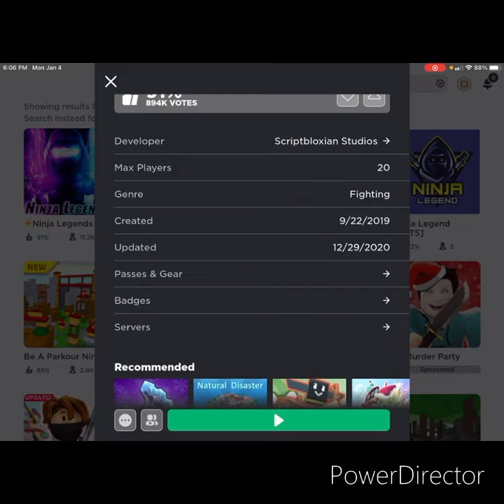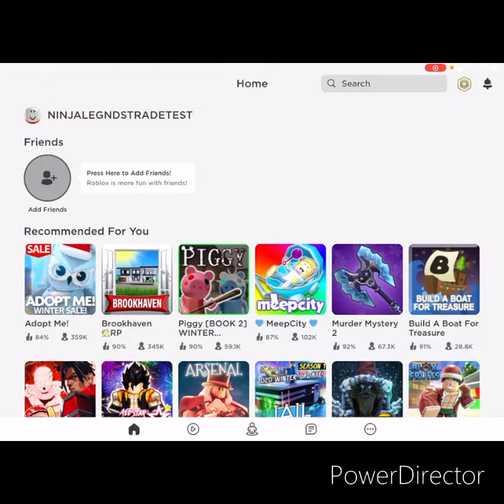NINJA LEGENDS 1 AND 2 WHICH ONE DO I LIKE BEST/ BEST AT?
NINJA LEGENDSSSS